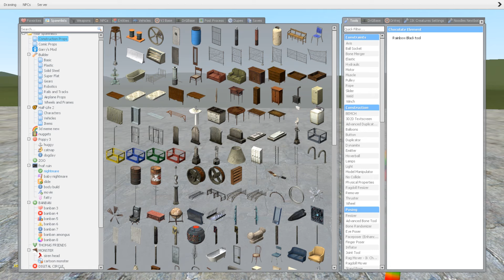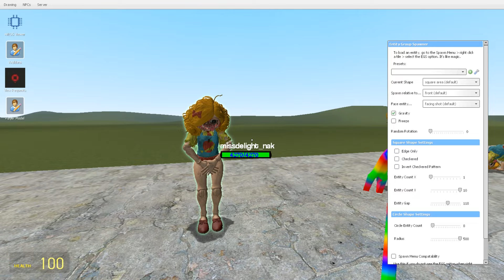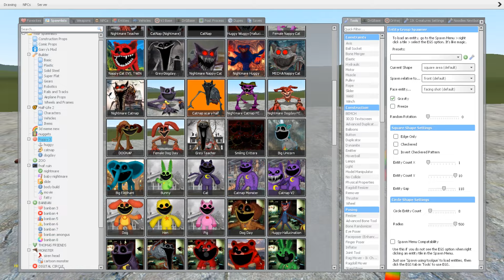MISS DELIGHT ORIGIN! Poppy Playtime Chapter 3 Animation